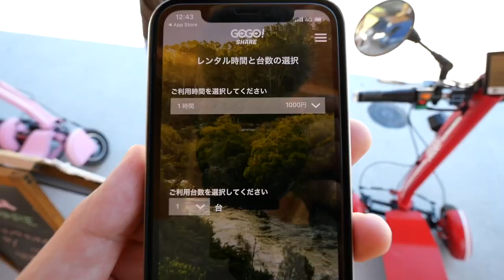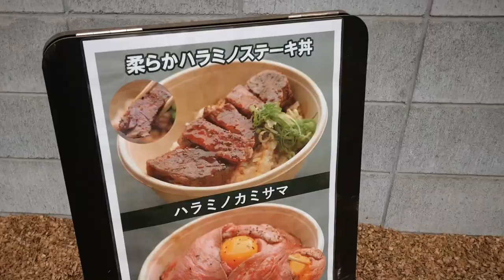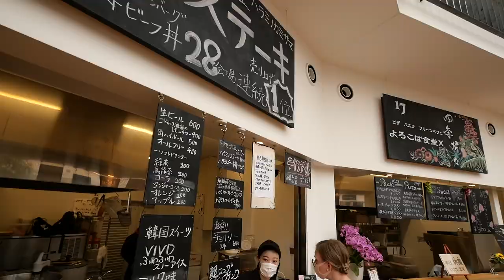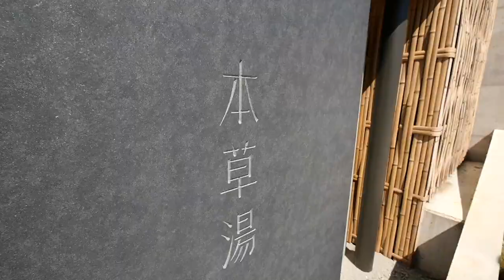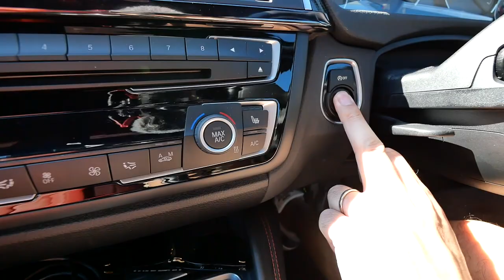交際歴6年の国際カップルのリアルな休日【日独カップル】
今回は、今話題沸騰中の道の駅『VISON』（三重県）に行ってきました！
撮影したのは真夏だったので、季節感が多少違和感ありますが、ぜひ動画をお楽しみください！